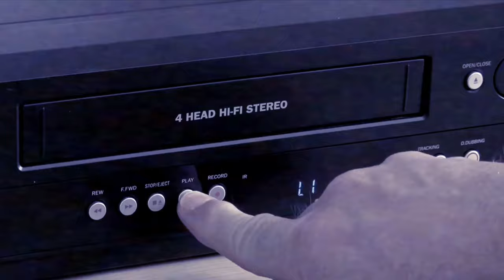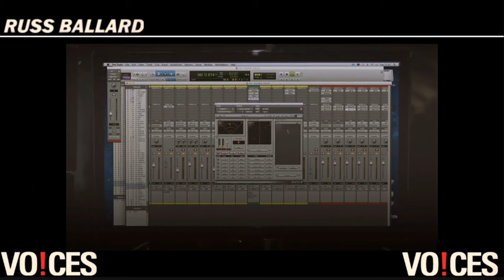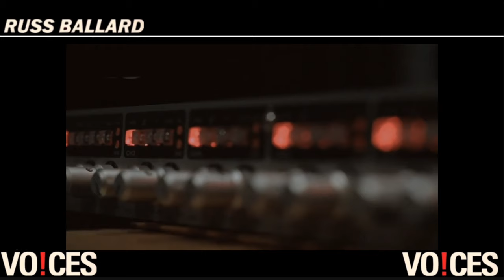Russ Ballard Interview 2023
Ballard comenzó su carrera como guitarrista de la banda Buster Meikle & The Day Breakers en 1961, junto a su hermano mayor Roy Ballard en el piano y Bob Henrit en la batería. Luego de un período junto al grupo The Roulettes, junto a Adam Faith, se unió al grupo Unit 4 + 2, a principios de los '60. Posteriormente, se convirtió en el vocalista principal y guitarrista de la banda Argent, donde obtuvo su primer hit, God Gave Rock and Roll to You1​ (en español, "Dios te dio el Rock and Roll"). Esta canción fue luego versionada por Petra y Kiss.
En 1972, Ballard tuvo una aparición en el álbum de Colin Blunstone Ennismore, que fue producido por Chris White, y escribió la canción I Don't Believe in Miracles (en español, "No creo en milagros"), incluida en ese álbum, que fue un hit.
En 1973 abandonó la banda Argent para comenzar su carrera como solista y compositor. Fue Ballard quien escribió canciones como Liar, de Three Dog Night, o So You Win Again, de Hot Chocolate, que alcanzó la cima de las listas del Reino Unido.​ Como solista, solo una vez un tema suyo entró en el Billboard Hot 100 de Estados Unidos y fue "On the Rebound", que alcanzó el puesto 58° en 1980.1​ Este tema fue versionado por la banda de rock progresivo Uriah Heep en 1982, en su álbum Abominog.
La banda inglesa Hello, interpretó la canción de Russ Ballard New York Groove en 1975, alcanzando el séptimo puesto en las listas alemanas y el noveno en las del Reino Unido.
Esa misma canción fue incluida en el álbum solista de Ace Frehley, guitarrista líder de la banda Kiss, en 1978. Alcanzó el lugar número 13 en las Billboard Hot 100, las listas de éxitos de los Estados Unidos de América.
También es autor de ’Since You’ve Been Gone’ que popularizó el guitarrista Ritchie Blackmore, ex Deep Purple, con su banda Rainbow. El tema de Ballard se incluyó en el álbum “Down To Earth” (1979). Escribió y produjo You Can Do Magic, de la banda America, que alcanzó el octavo puesto en el Billboard Hot 100 en octubre de 1982. También colaboró en el siguiente álbum de la banda, Your Move. Uno de los temas de este álbum alcanzó el 33° puesto en el Billboard Hot 100.
De su carrera como solista son recordados los temas The Fire Still Burns, que alcanzó el puesto 15 en el ranking Hot Mainstream Rock Tracks,4​ y la balada Hey Bernadette, entre otros. Ambos temas de su álbum The Fire Still Burns (en español, "El fuego aún arde"), de 1985. "Voices" sería unos de los hits más conocidos en Latinoamérica.
Ballard lanzó diez álbumes en su carrera como solista, siendo el primero Russ Ballard (1975) y el último It's Good To Be Here (2015) siendo este en formato digital para descarga por internet.